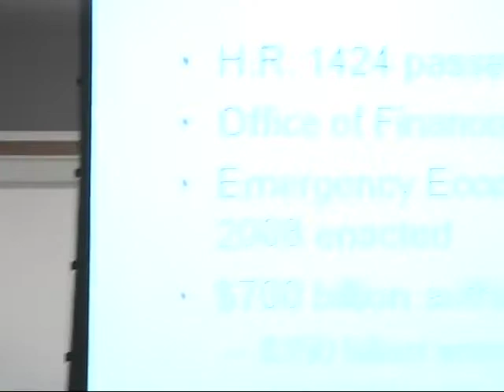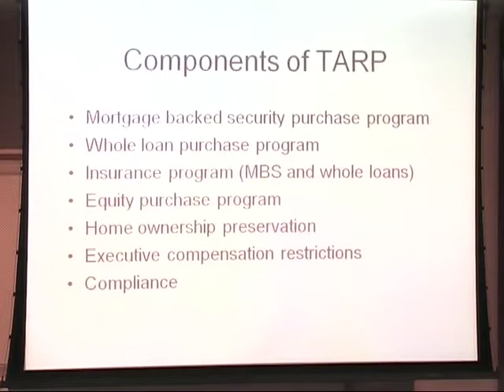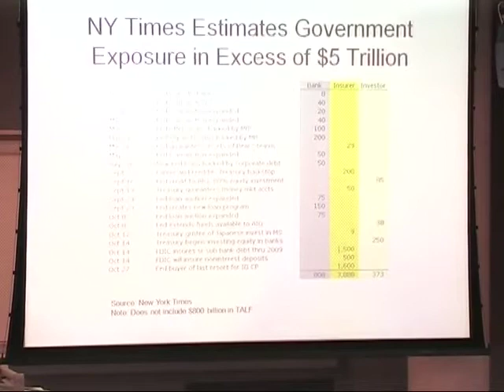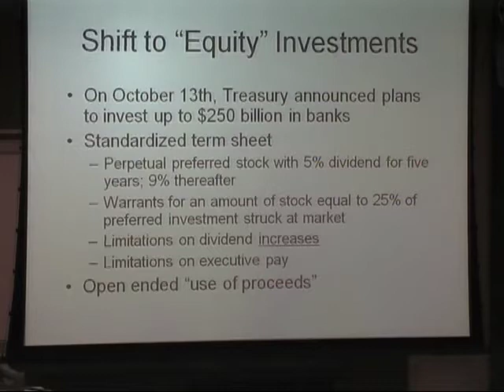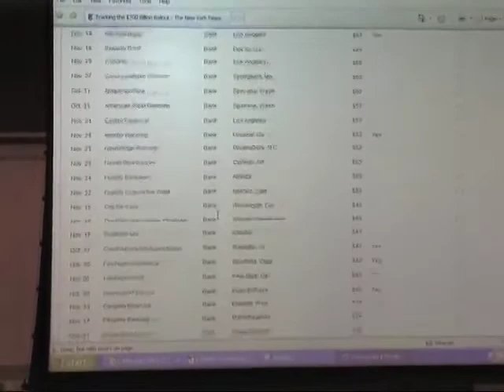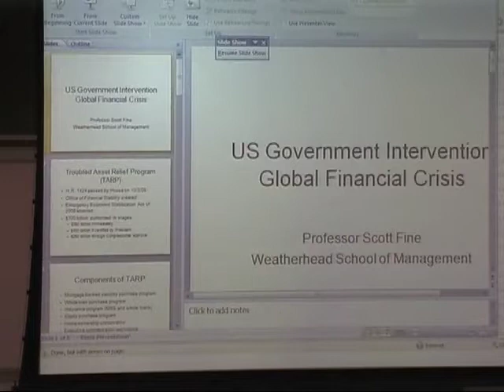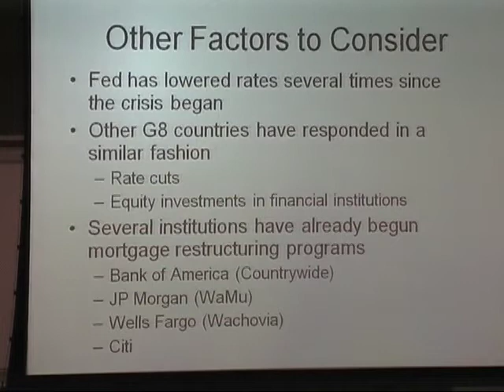The 2008 Economic Crisis: Part 2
Title - The 2008 Economic Crisis: What Happened and What Does It Mean for You? (Part 2)

Discussion Leader - Scott Fine, Professor for the Practice of
Banking and Finance, Weatherhead School of Management

Location: Case Western Reserve University's Weatherhead School of Management - Dively 202

Description: Some straight talk on:

* The economic disaster: How did we get here? How close is this to the Great Depression?
* The government bailout: What are the specifics and will this strategy work?
* The length and severity of the crisis: What should Americans expect over the next year?
* Implications for corporate governance and regulation changes